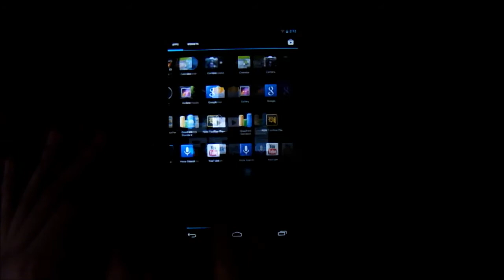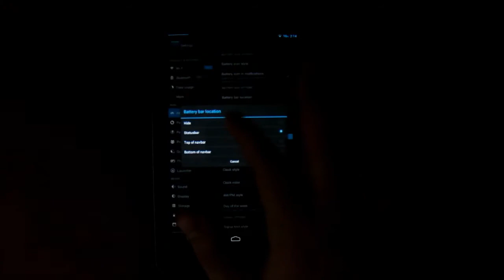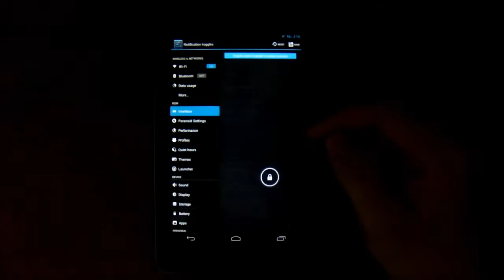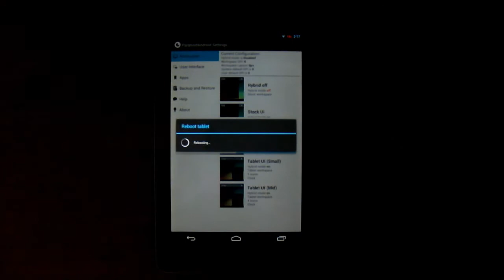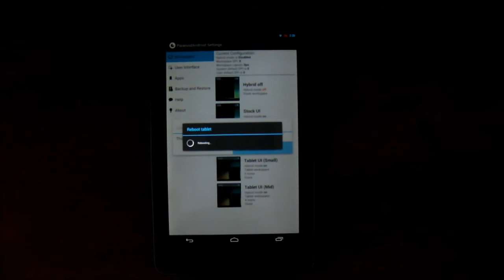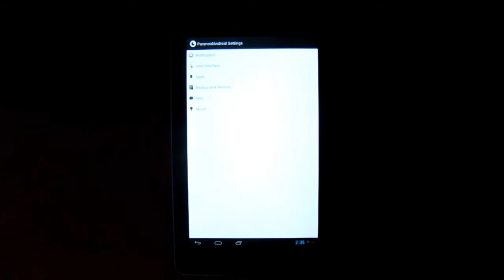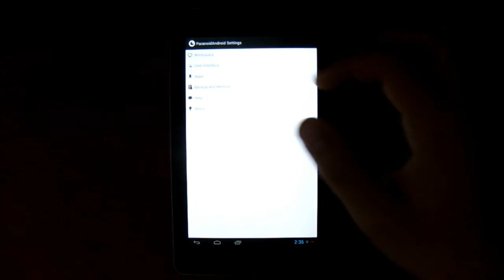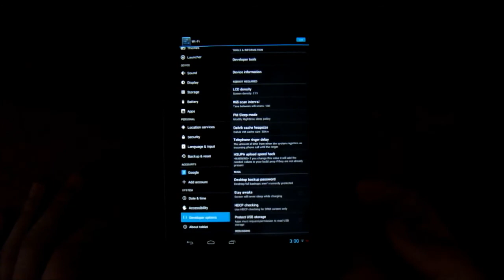Paranoid/CNA no Nexus 7 [ROM REVIEW]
Baseado no CodeNameAndroid e ParanoidAndroid, desenvolvido por aaronpoweruser (XDA)
Melhor ROM que eu ja testei

E acesse PensamentoNerd.com